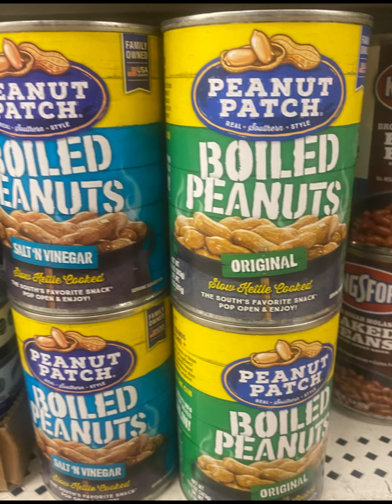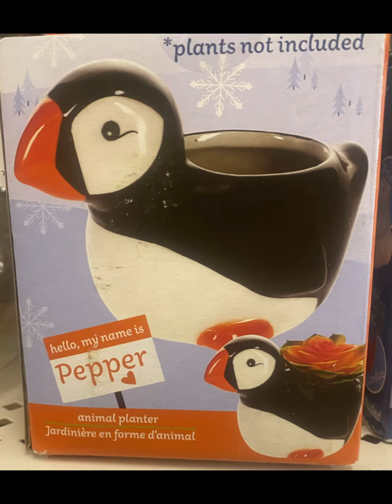Come and see!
This is just a few items I saw that caught my eye. As they are a bit “unusual” to me